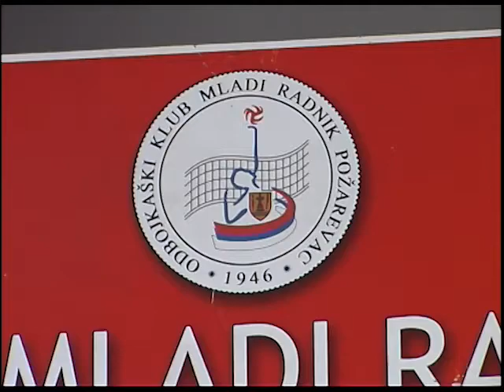Požarevac domaćin Super kupa Srbije u odbojci 04.10.2016.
Veliki sportski spektakl, Super kup Srbije u odbojci odigraće se u Požarevcu 6. oktobra. Za trofej u Superkupu boriće se šampion Srbije i osvajač kupa ekipa Crvene Zvezde iz Beograda i ekipa Mladog Radnika iz Požarevca.